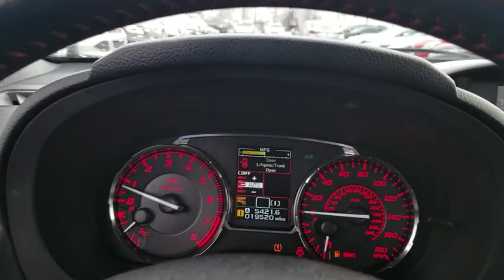2016 Subaru WRX Schaumburg, Arlington Heights, Hoffman Estates, Des Plaines, Palatine, IL 89071A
Crystal White Pearl U 2016 Subaru WRX available in Schaumburg, Illinois at Schaumburg Honda. Servicing the Arlington Heights, Hoffman Estates, Des Plaines, Palatine, IL area.

Schaumburg Honda
750 E Golf Rd

Recent Arrival! 2016 Subaru AWD WRX STi Limited Crystal White Pearl Close-Ratio 6-Speed Manual Clean CARFAX. Odometer is 15573 miles below market average!brbrbrAwards:br  * ALG Residual Value Awards   * 2016 KBB.com Best Resale Value Awards   * 2016 KBB.com Brand Image AwardsbrbrAt Schaumburg Honda Automobiles we have the perfect Honda for you. It doesnt matter if you are from Schaumburg, Elmhurst, Chicago, Crystal Lake, Skokie, or any part of Northeastern Illinois, we have just the Honda vehicle that you are looking for. New Honda, Used, Preowned, Certified. We have cars under 10k and some under 5k.